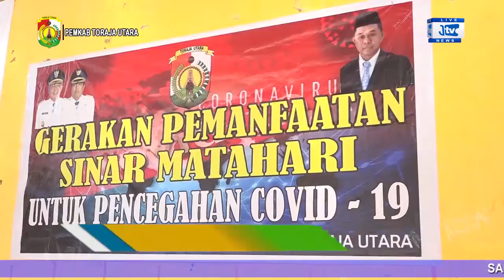TINGKATKAN IMUN TUBUH, PEMKAB TORUT GELAR SENAM PEMANFAATAN SINAS MATAHARI